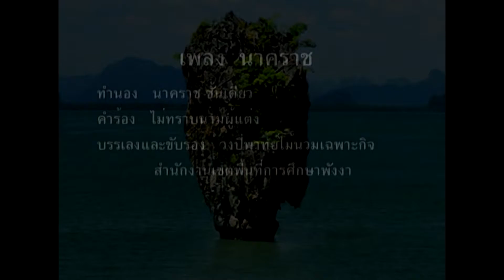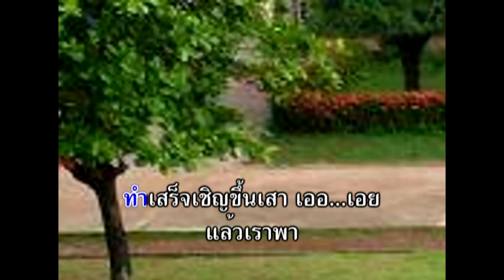เพลงไทยคาราโอเกะ-นาคราชคำร้องที่1